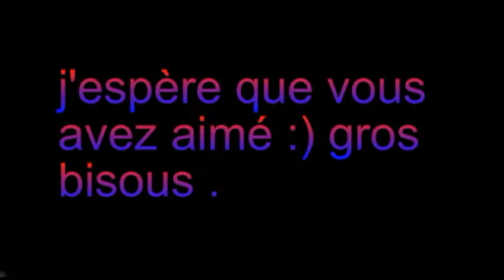D.I.Y : 3 décorations pour Noël :)